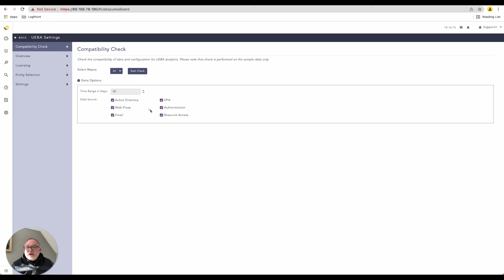Explaining baselines in UEBA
Our senior presales engineer Jason talks about how Logpoint UEBA uses machine learning to create baselines between entities and groups to create alerts that are relative to the individual users’ past behavior. UEBA shows the behavioral changes that present the most security risk to an organization, helping security teams increase efficiency.

TIMESTAMPS
0:00 What is UEBA and what does it do?
2:43 Working with the UEBA Board